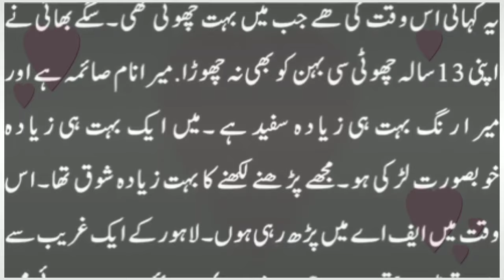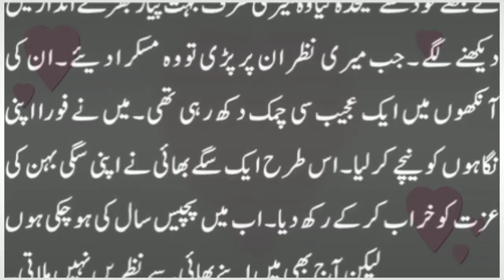Bhai Behan Ke Kahani || Brother And Sister Story || Moral Story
Bhai Behan Ke Kahani || Brother And Sister Story

3: SHARE